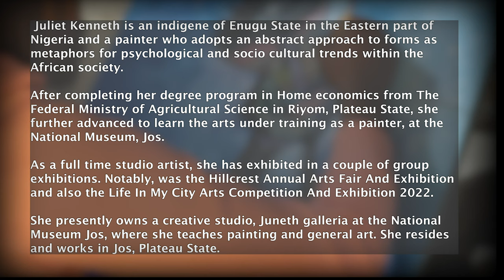Unveiling Juliet Kenneth's Artistic Secrets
1. "Juliet Kenneth is a rising star in the Nigerian art scene, known for her thought-provoking and visually stunning works that explore themes of identity, culture, and social justice."
2. "With her unique blend of traditional and contemporary techniques, Juliet Kenneth is making a name for herself as one of Nigeria's most exciting emerging artists."
3. "Juliet Kenneth's artwork is a reflection of her passion for storytelling and her commitment to showcasing the beauty and complexity of Nigerian culture."
4. "This talented artist is pushing the boundaries of contemporary art in Nigeria, inspiring a new generation of creatives with her innovative approach and style."
5. "Juliet Kenneth's art is a testament to her skill, creativity, and dedication, solidifying her position as a force to be reckoned with in the Nigerian art world."

Some keywords to describe her art could be:

- Vibrant
- Thought-provoking
- Innovative
- Culturally rich
- Emotive
- Empowering
- Contemporary
- Nigerian-inspired
- Unique
- Impactful